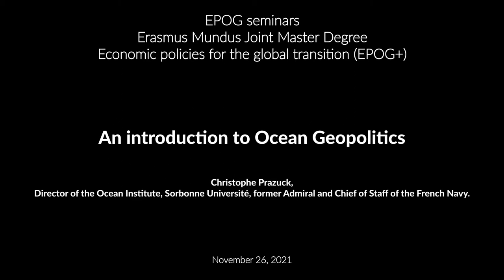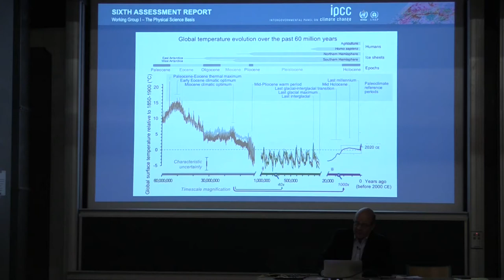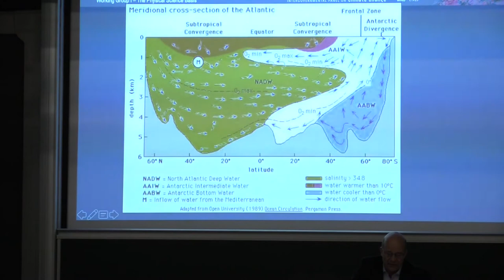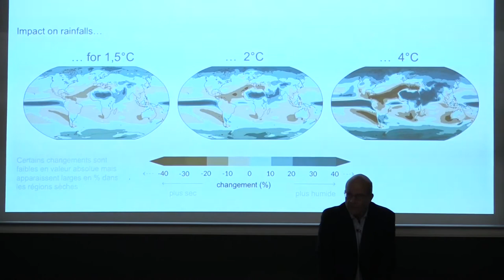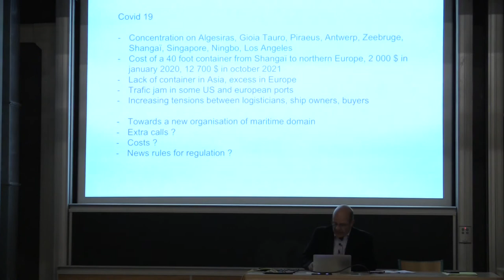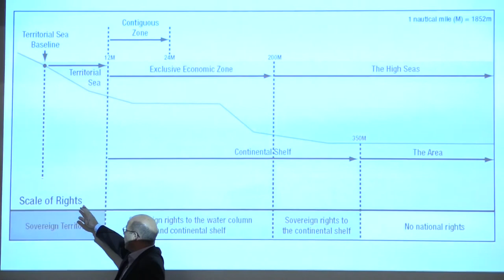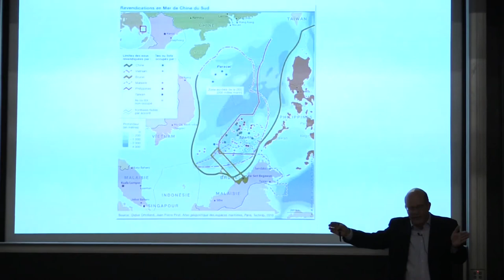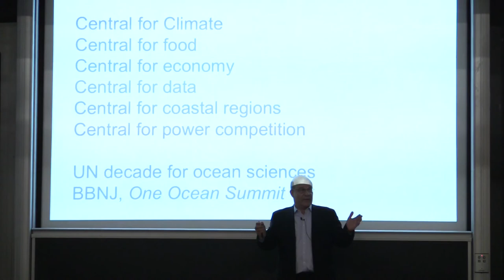EPOG Ecological Challenges - An introduction to Ocean Geopolitics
26 November 2021  @ 16 h 30 min  — 18 h 30 min  CET

Christophe Prazuck, Director of the Ocean Institute, Sorbonne Université, former Admiral and Chief of Staff of the French Navy.